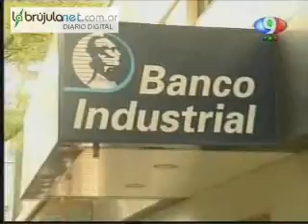Jubilados esperando de pie y en la calle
Fue por el paro bancario